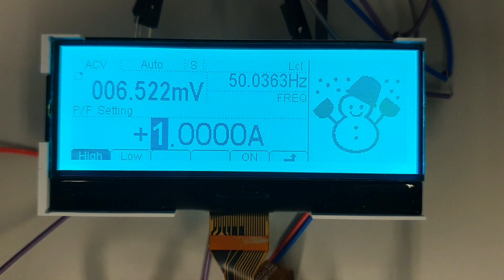362x112 PMLCD | COG | FSTN TRANSFLECTIVE | ST7586S